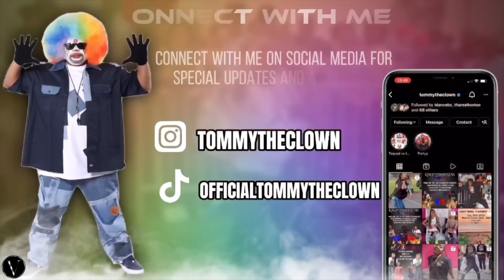Tsquad FUN & Energetic🔥| ‼️😬 JOIN MEMBERSHIP ‼️ Click Link Below⬇️ | VISIT TSQUADGEAR.COM!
BATTLES DROPPING TO MEMBERSHIP JOIN NOW, DONT MISS OUT 🤯❗️